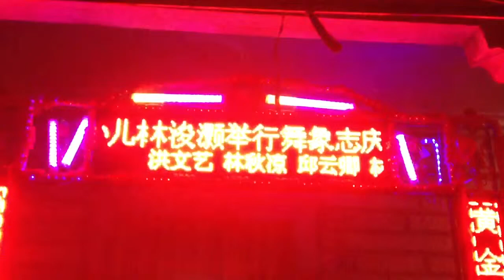生日快樂2